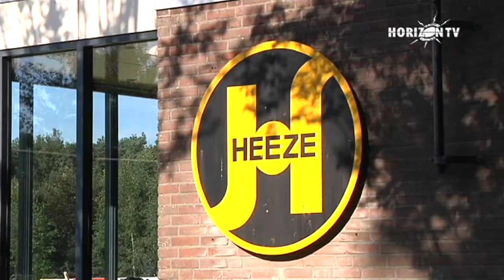Nieuwsflits 09-09-2012 Marcel Balkestein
Op 9 september ontving Marcel Balkestein de eremedaille van de gemeente Heeze Leende uit handen van burgemeester Paul Verhoeven, vanwege zijn zilveren medaille op de Olympische Spelen in Londen. Marc Evers, voorzitter van Hockey Heeze overhandigen hem postuum het erelidmaatschap van zijn dit jaar overleden broer Jean-Paul.